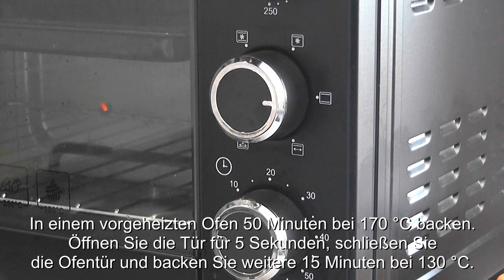Sehr üppiger Joghurtkuchen! Wie eine Wolke! Schmilzt in deinem Mund!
Wenn Sie 1,5 Tassen Joghurt haben, machen Sie diesen flauschigen Kuchen. Es gab noch nie einen so weichen, cremigen Joghurtkuchen! Jeder wird nach dem Rezept für diesen süßen Joghurtkuchen fragen. Der Kuchen ist einfach und unkompliziert zuzubereiten, auch Anfänger in der Küche können damit umgehen. Dieses schnelle und einfache Rezept für Joghurtkuchen wird Ihre Familie begeistern. Bemerkenswert lecker aus dem Hauptsortiment  und ein delikater Joghurtkuchen mit einem köstlich cremigen Geschmack!
Zutaten:
Backform 16x8cm.
4 Eiweiß. Eine Prise Salz.
8 g Vanillezucker. 40 g Zucker.
Schlagen Sie auf weiche Gipfel (ca. 3 Minuten).
4 Eigelb.
40 g Zucker.
3-4 Minuten schlagen.
350 g Griechischer Joghurt (8-10 %).
1 Esslöffel Zitronensaft.
Orangen- oder Zitronenschale.
70 g Maisstärke. Proteine in Portionen hinzufügen.
Sorgfältig und gründlich mischen. Geben Sie es in das Formular ein. Den Teig mit einem Holzstäbchen glätten. Gießen Sie heißes Wasser nach unten (ca. 3 cm).
In einem vorgeheizten Ofen 50 Minuten bei 170 °C backen. Öffnen Sie die Tür für 5 Sekunden, schließen Sie die Ofentür und backen Sie weitere 15 Minuten bei 130 °C.
Guten Appetit !